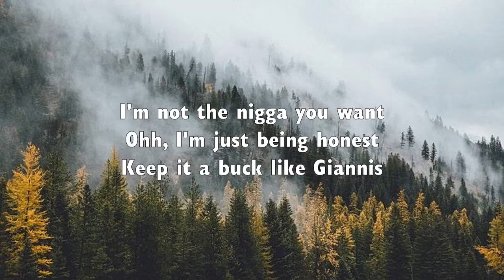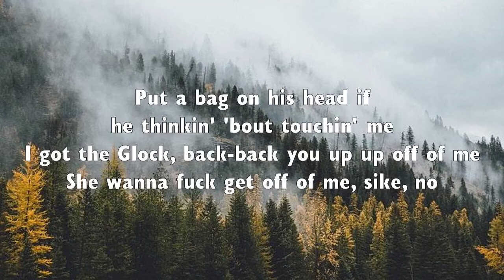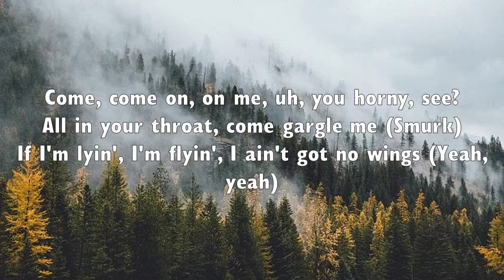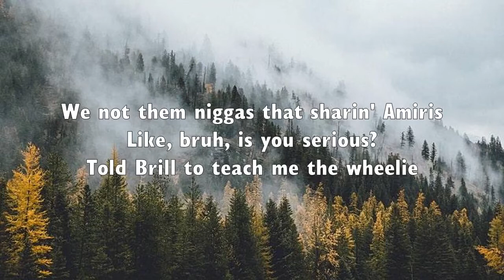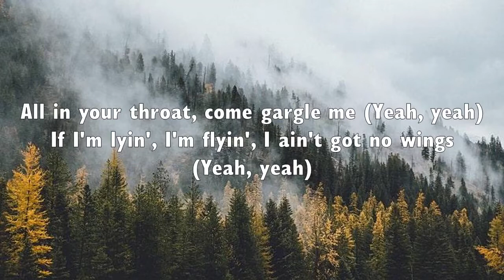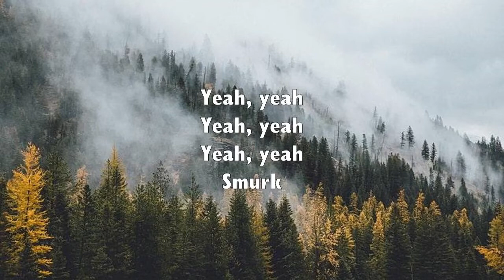2Rare feat. Lil Durk - Q-Pid (Lyrics)